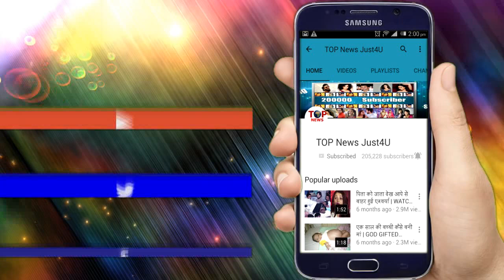MANY CELEBS ATTEND AWARD & ENTERTAINMENT NIGHT